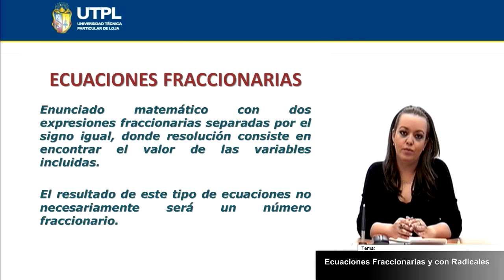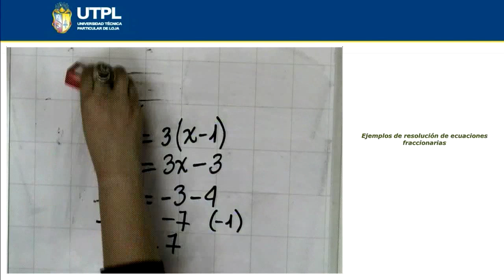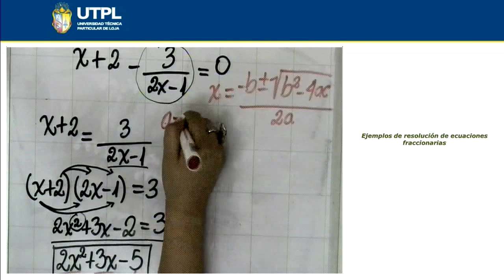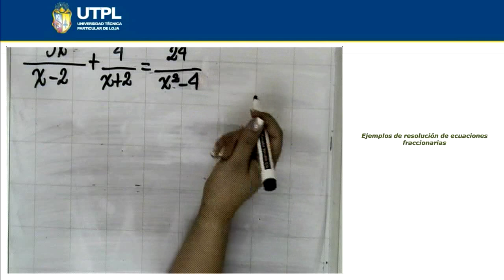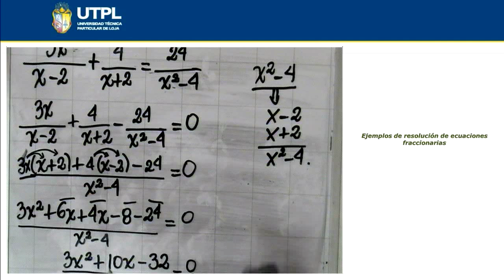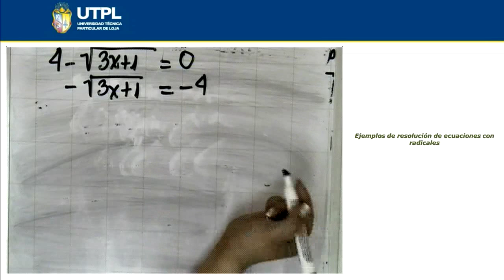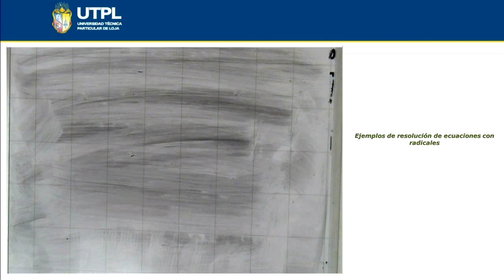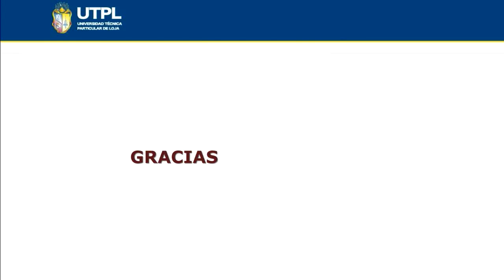UTPL ECUACIONES FRACCIONARIAS Y CON RADICALES [(ÁREA ADMINISTRATIVA)(MATEMÁTICAS)]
Área Administrativa
Matemáticas
Tema: Ecuaciones Fraccionarias y con Radicales
Ponente: MSc. Katty Celi Sánchez